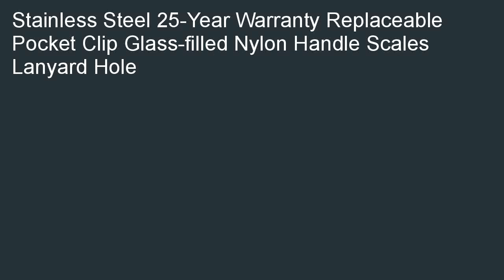Leatherman RAPTOR Emergency Medical Tool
Where to buy  B00BHZJA58 Leatherman RAPTOR Emergency Medical Tool for cheap. Local Deals Leatherman RAPTOR Emergency Medical Tool.